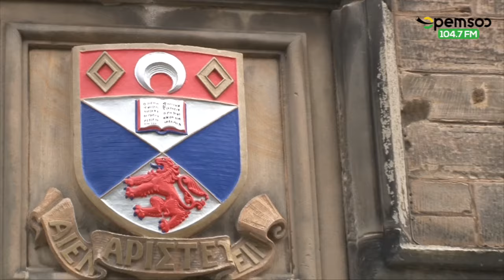Otumfuo visits the Principal of St Andrews, Sally Mapstone FRSE at her official residence